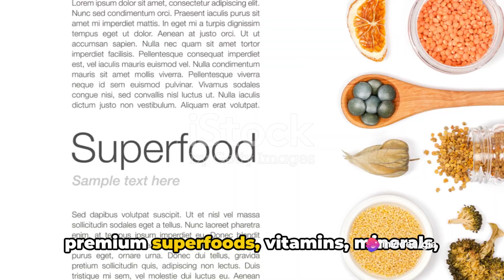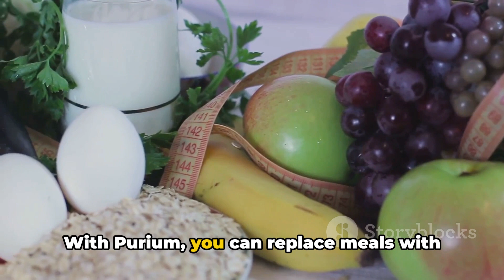We are way overweight and still hungry😳 !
In this video, we delve into the everyday challenges of maintaining a healthy diet while living in the city. From busy schedules to tempting fast food options, it can be tough to make nutritious choices.

We explore how incorporating Purium superfoods into your diet can make a real difference in your overall health and well-being. Packed with essential nutrients and easy to incorporate into your daily routine, Purium superfoods are a game-changer for urban dwellers looking to prioritize their health.

Join us as we discuss the benefits of Purium superfoods and share some practical tips for staying on track with your health goals in a bustling city environment.